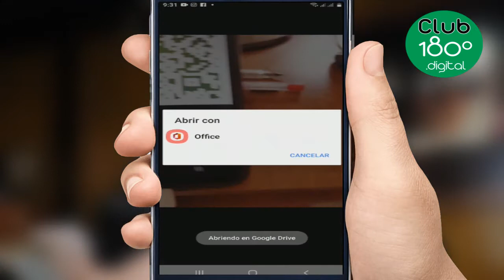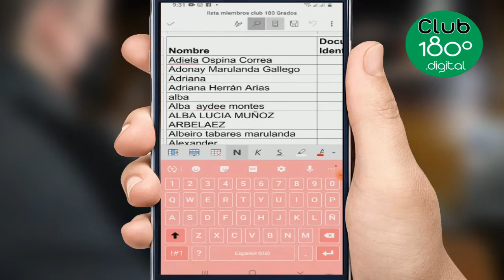Guía para los comercios socios al Club 180 Grados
Si eres un empresario socio al Club 180 Grados, en este video te damos una guía de cómo puedes saber si un cliente está afiliado al club para que puedas darle los descuentos y beneficios del club.